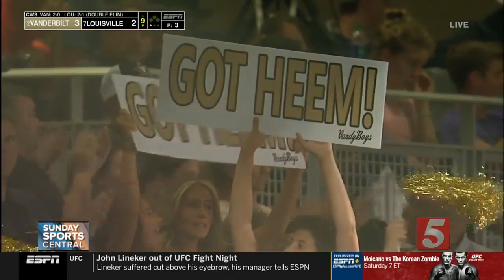Mentor, protege square off in CWS Finals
Michigan Head Coach Erik Bakich has led the Wolverines from the bubble into the finals where he will now meet his old boss and mentor Tim Corbin, with whom he helped build a once woeful Vanderbilt program into a national power a decade ago.